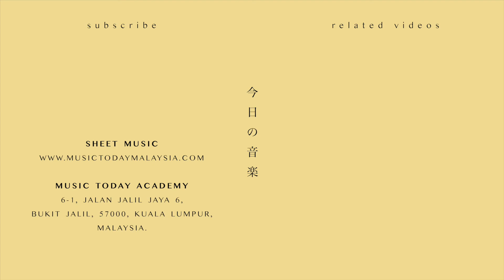王靖雯不胖 – 沦陷钢琴抒情版 Piano Cover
沦陷钢琴谱下载 Music Sheets Download

♬ 王靖雯不胖 – 淪陷鋼琴抒情版
♬ Vương Tĩnh Văn Không Mập - Vây Hãm Đàn Piano